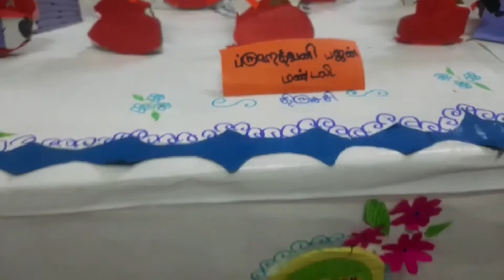The positive impact of Bhajan programmes in TV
Miniature set of Bhajan Samrat set done by K.SREENIDHII dob : 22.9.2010 std : 5th school : Orchard's matriculation schools, Trichy . Mobile: .After Krishna leela tharangini round telecasted in sankara tv, she is singing kshemam kuru gopala (mohanam)and alokaye rukmini kalyana gopalam (kambodhi). She is learning music from Smt.Rukmini krishna, Trichy.